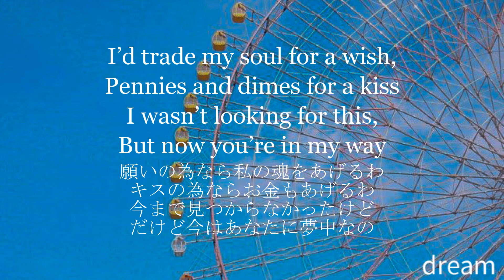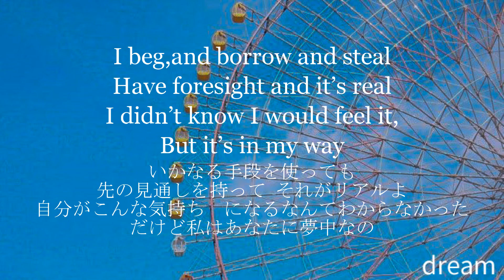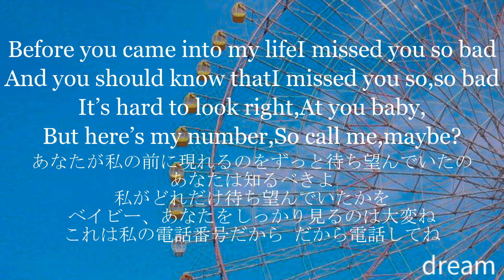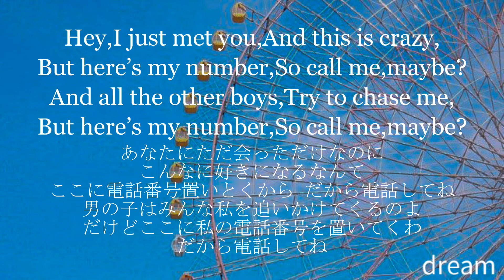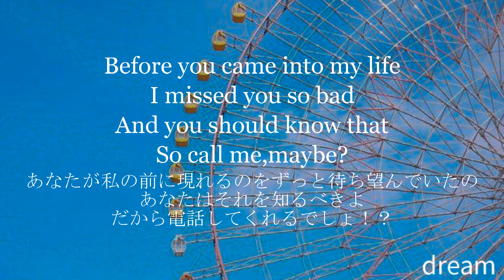【和訳】Call Me Maybe - Carly Rae Jepsen~広告なし~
「こんなに好きになるなんて」